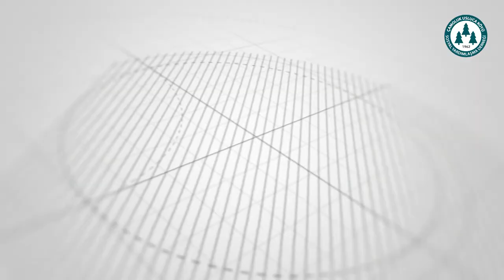Ölürüm Türkiyem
Çamoluk Usluca Köyü Köy Etkinliği Ölürüm Türkiyem